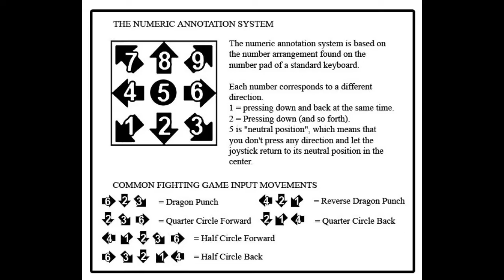[Omen of Sorrow] peck's Combo Guide for Vladislav III [PlayStation 4] w/60fps